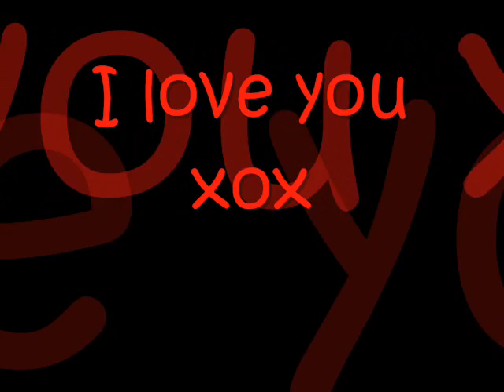Venus Is In Heaven When Alexx Kisses Her :)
A tribute to my RPB (role playing bebo) character, Alexx, and his girlfriend, Venus :D

All images are copyrighted to their original owners, i just use them for roleplay, comprenday?